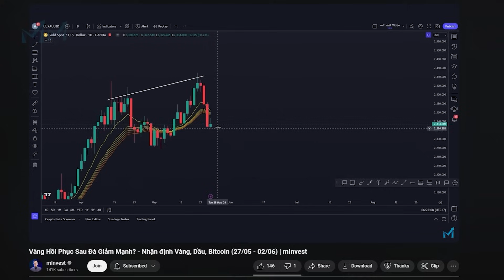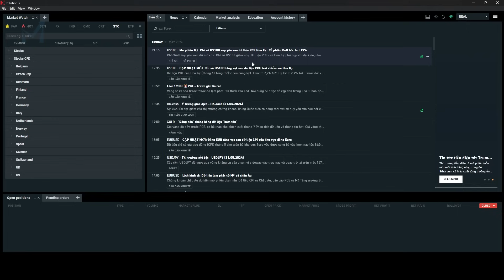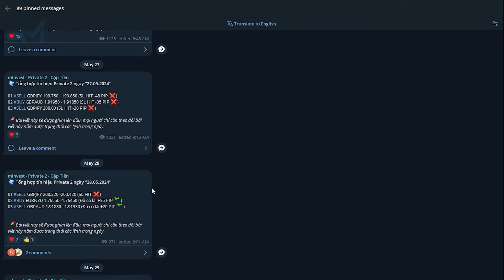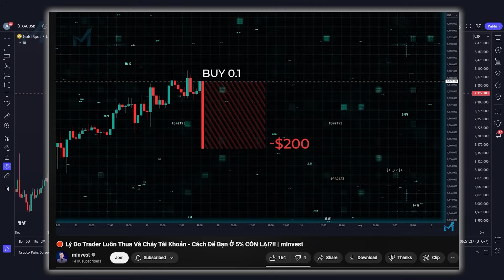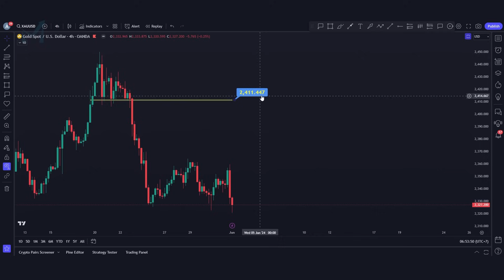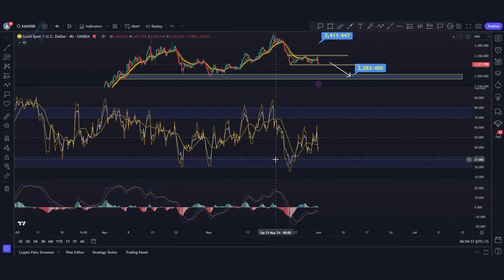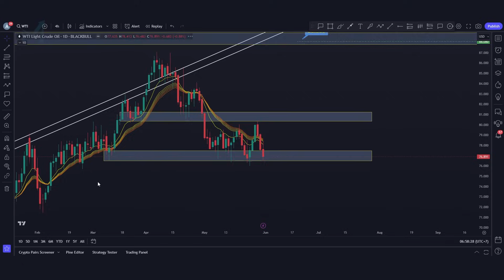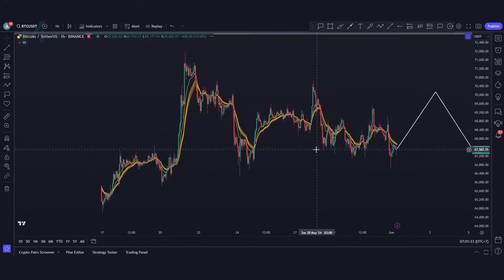Vàng "BIẾN ĐỘNG MẠNH" Trước Thềm NONFARM?!! - Nhận Định Vàng, Dầu, Bitcoin (03/06 - 09/06) | mInvest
✅Khóa học Online về Phân tích Vàng và Các cặp tiền trong ngắn hạn dành cho người mới
✅Khóa học Online về Phân tích và Đầu Tư Coin Chuyên Nghiệp - Đón Đầu Mùa Uptrend Sắp Tới

00:00 Cập nhật tin tức
7:10 Nhận định Vàng
12:33 Nhận định Dầu
14:22 Nhận định Bitcoin